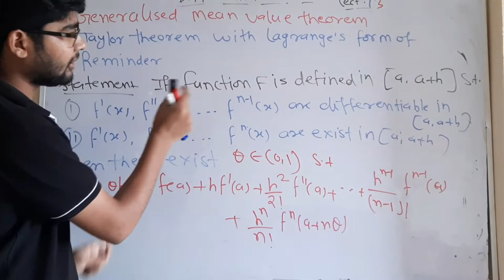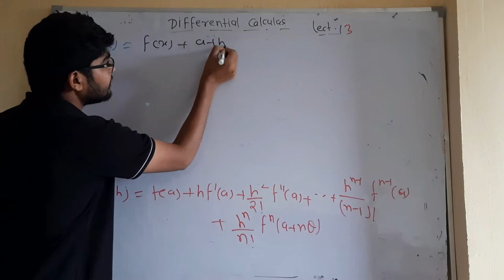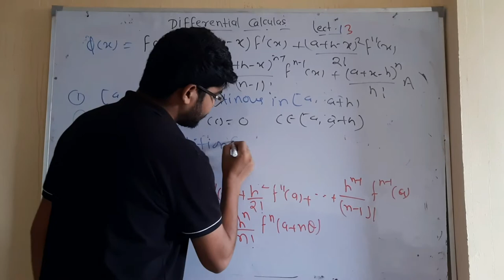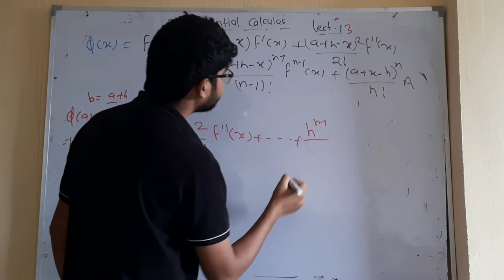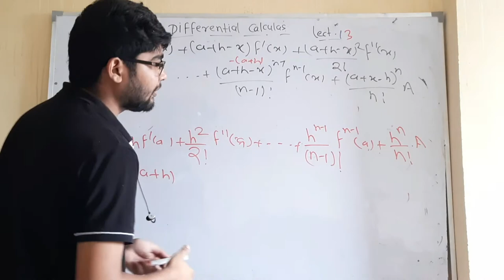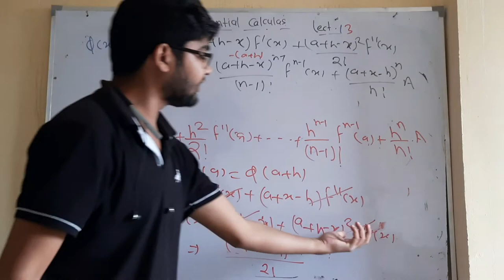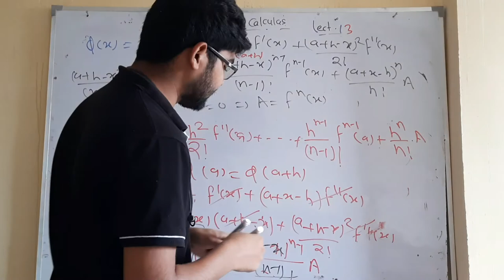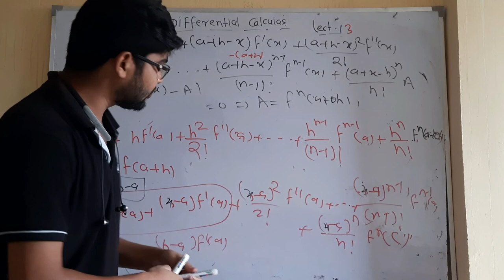differential calculas lect 13 by hitesh meena